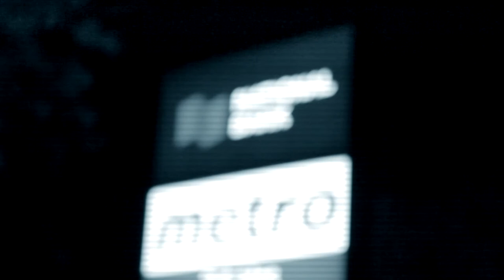Dean West @ Revival September 21st "World Peace Day Event"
Clips of Dean West performing at One Fire Movement's One Day For Peace event on World Peace Day 2014. Shot and edited by Bradley "Brizz" Branswell.